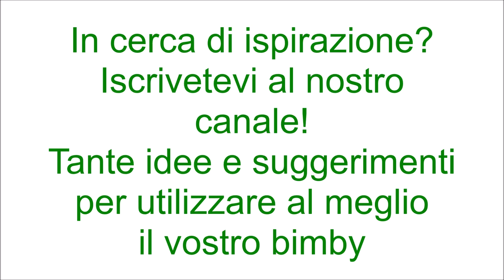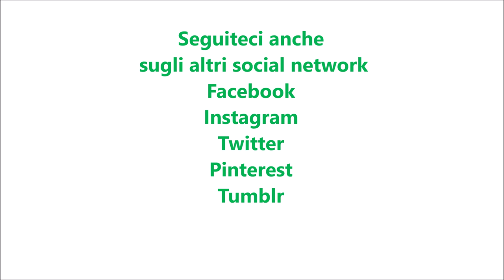Frappè alla banana per bimby TM6 TM5 TM31 TM21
Ingredienti:
2 banane mature tagliate a pezzetti
30 g di zucchero semolato
250 g di latte freddo
80 g di cubetti di ghiaccio